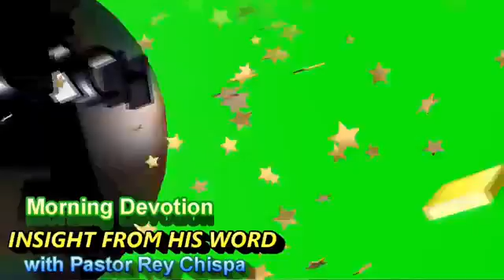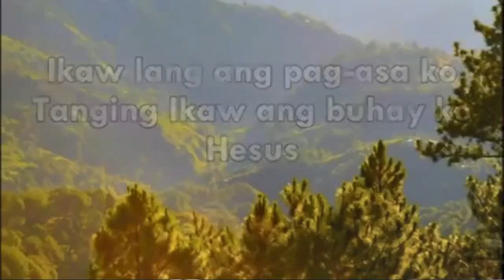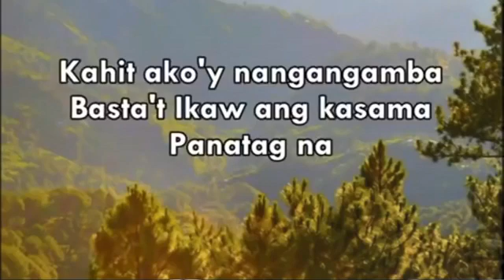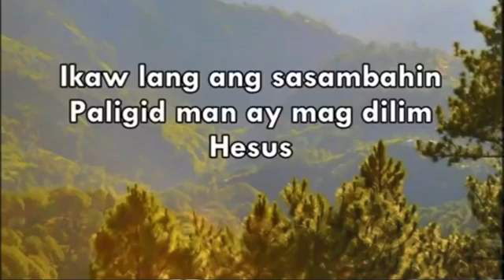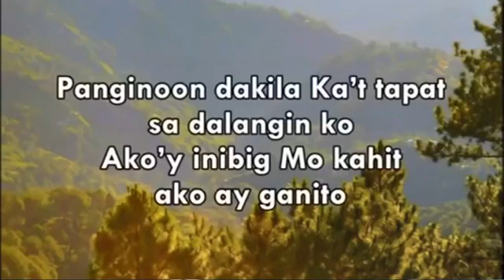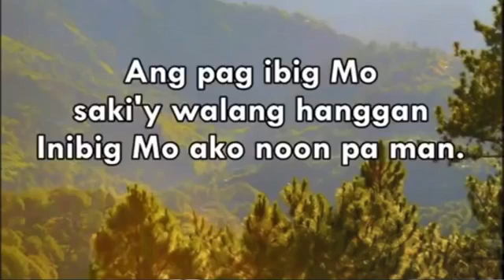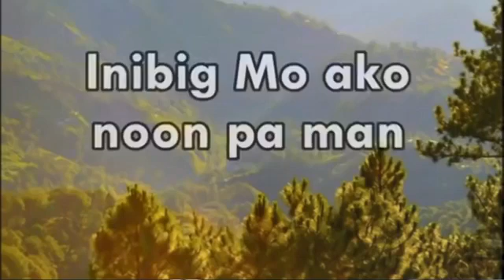INSIGHT FROM HIS WORD September 15,2020